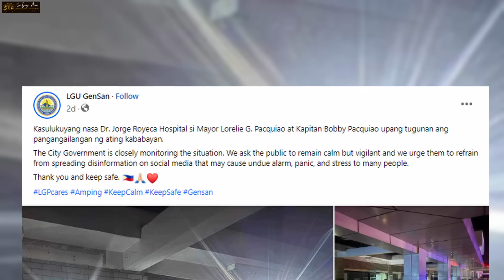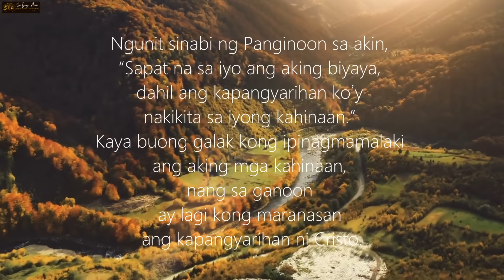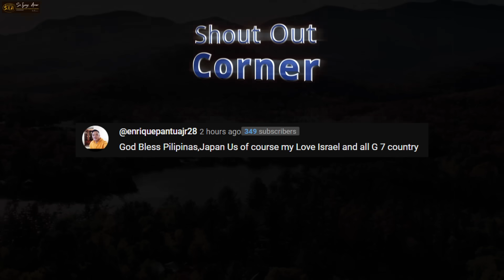6.8-7.2 PAGYANIG SA MINDANAO BAKIT HALOS TAON-TAON? 200 Na Tao Kabilang Ang Mayor Isinugod sa E.R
6.8-7.2 PAGYANIG SA MINDANAO BAKIT HALOS TAON-TAON? 200 Na Tao Kabilang Ang Mayor Isinugod sa E.R

❤️Mateo 24:6-7❤️
6 Maririnig na ninyo ang mga digmaan at mga bali-balita ng mga digmaan. Ngunit huwag kayong mabalisa sapagkat ang mga bagay na ito ay kinakailangang mangyari, ngunit hindi pa ito ang wakas. 7 Ito ay sapagkat babangon ang isang bansa laban sa isang bansa at babangon ang isang paghahari laban sa isang paghahari. Magkakaroon ng mga taggutom, at mga salot at mga lindol sa iba’t ibang dako.